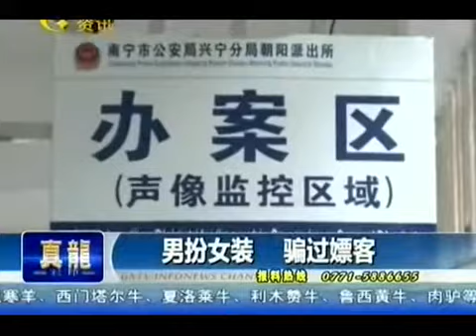男子扮性感站街女拉客 遇警察爬树对峙